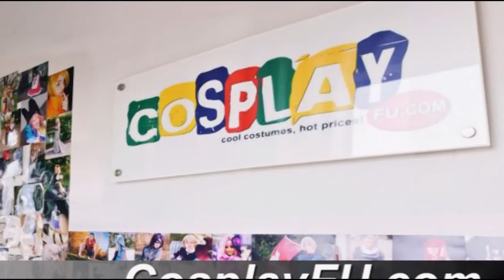Sophie Hatter Costume from Howl's Moving Castle Cosplay